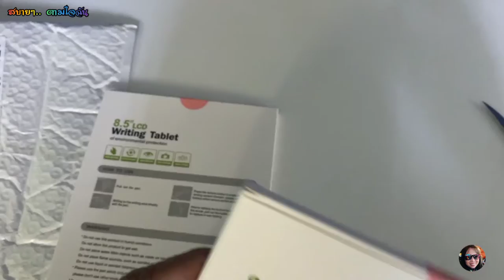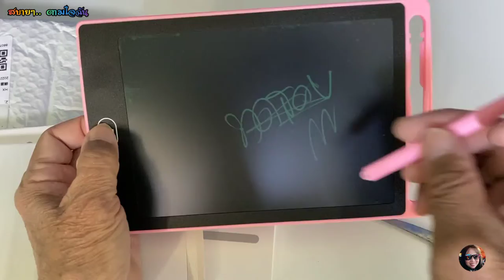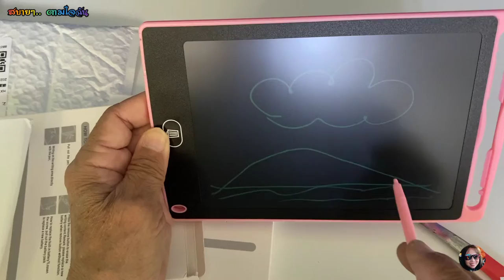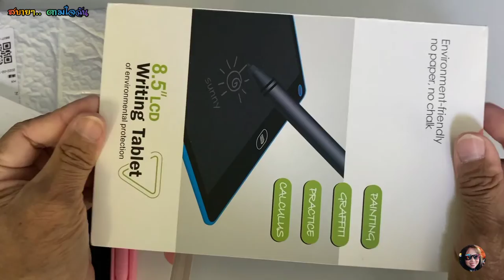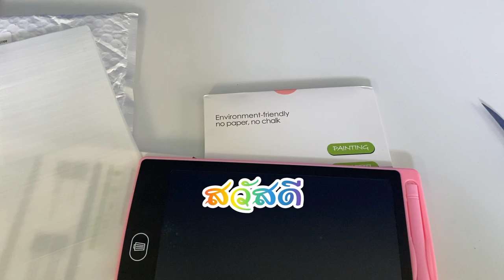Tablet สำหรับเด็กเล็ก 50 บาท ซื้อ 1 แถม 1 อีก มันจะใช้ได้จริงหรือ? ไปดูกันกับสบายๆ.. ตามใจฉัน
ใช้สำหรับเด็กขีดๆเขียนๆ ฝึกเขียนฝึกวาด แต่มันถูกมากๆ ดีงามพระราม 9